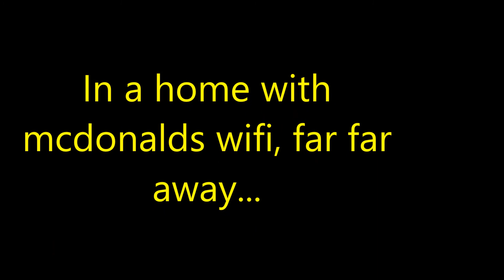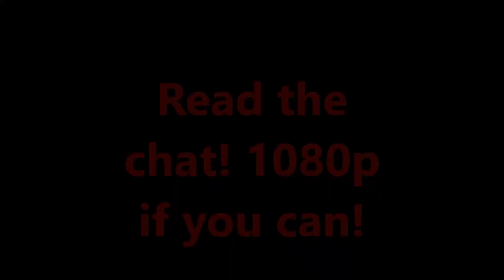CHAMELEON COW milks hearts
get shrekt by the camo cow... known as _SOJA_
chameleon is spelled chameleon btw its a hard kit to spell if you dont know how to spell it